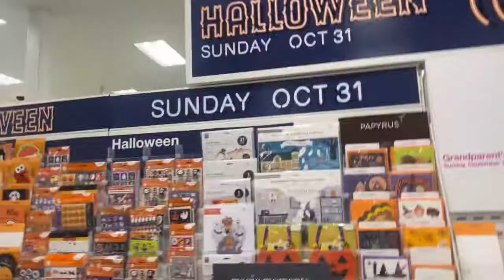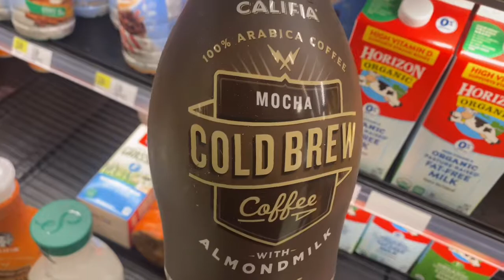Teenage Girl Makes Tic Toks In Target Vlog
Spending the day with family at Target 🎯 shopping￼ fun lol moments and my niece making tic toks in Target store and plus more